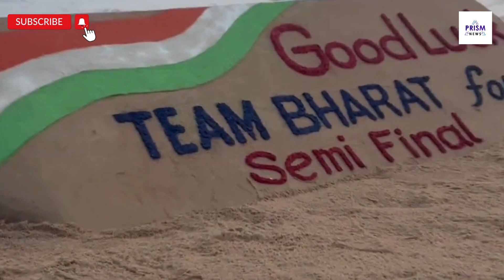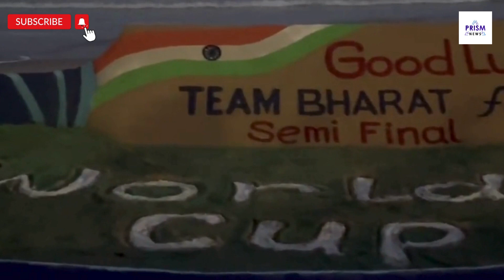Sand artist Sudarsan Pattnaik created a sand sculpture extending best wishes ahead of the World Cup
ଆପଣଙ୍କ ପାଇଁ ଆମେ କାହିଁକି ?
ବଦଳୁଥିବା ଡିଜିଟାଲ ମିଡିଆ ଯୁଗରେ ଆପଣଙ୍କ ସ୍ୱରକୁ ସର୍ବାଗ୍ରେ ପ୍ରାଧାନ୍ୟ ଦେଉଛୁ । ଆମେ ଆପଣଙ୍କ ପାଇଁ ସଦାସର୍ବଦା ସମର୍ପିତ ରହିବୁ। ଚିରାଚରିତ ଢାଞ୍ଚାକୁ ସମ୍ମାନ ଜଣାଇ ନୂଆ ଟେକ୍ନୋଲୋଜି ସାଥିରେ ଆଗକୁ ବଢ଼ିବୁ । ଭିନ୍ନ ଶୈଳୀରେ ଖବର ସାଙ୍ଗକୁ ମନୋରଞ୍ଜନ କରାଇବା ପାଇଁ ସଂକଳ୍ପ ନେଇ ଆପଣଙ୍କ ସମର୍ଥନ ହାସଲ ଆଶା କରୁଛୁ । ପ୍ରତିଟି ଖବର ନିରପେକ୍ଷ, ସତ୍ୟ ଓ ତଥ୍ୟ ଭିତ୍ତିକ ରହିବ । ମନୋରଞ୍ଜନ ଖବର ଦେବାକୁ ଯାଇ ଅତିରଞ୍ଜିତ କିମ୍ବା ଆପଣଙ୍କୁ ଦ୍ବନ୍ଦ୍ୱରେ ରଖିବାକୁ ପ୍ରୟାସ କରିବୁ ନାହିଁ। ଏ ମଞ୍ଚ ଆପଣଙ୍କର, ଆଉ ଆମେ ଆପଣଙ୍କ ପାଖରେ ଆମ କାମ ପାଇଁ ସର୍ବଦା ଉତ୍ତରଦାୟୀ ରହିବୁ ।

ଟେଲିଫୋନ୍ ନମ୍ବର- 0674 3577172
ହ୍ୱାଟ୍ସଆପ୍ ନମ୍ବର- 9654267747